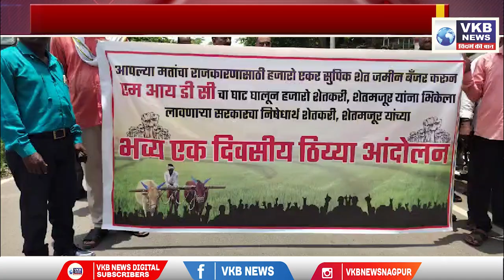शेतकऱ्यांनी पायी मोर्चा काढून तहसीलदार दिले निवेदन